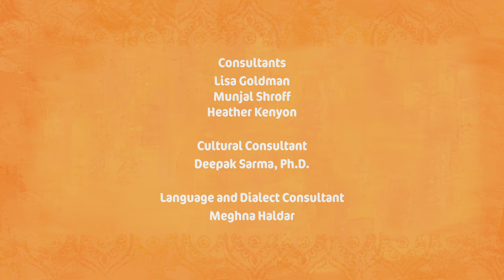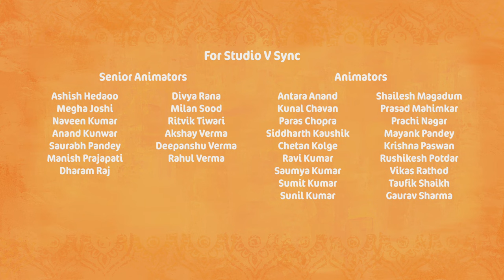Super Samosa & Deepa vs the Dragon FULL EPISODE | Deepa & Anoop | Netflix Jr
Deepa and her pet elephant Anoop love being helpful hosts at Mango Manor. But this imaginative duo often creates as many problems as they solve! When a playful toddler won't eat his lunch, Deepa has a clever plan. Mama's keys fall into the basement — but Deepa's sure a dragon lurks down there!

Deepa & Anoop arrives on Netflix August 15!